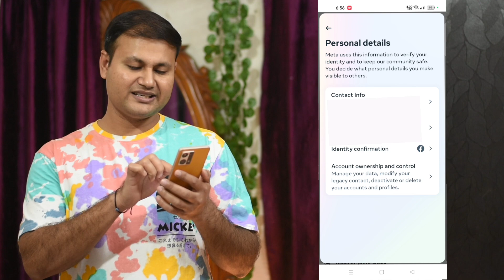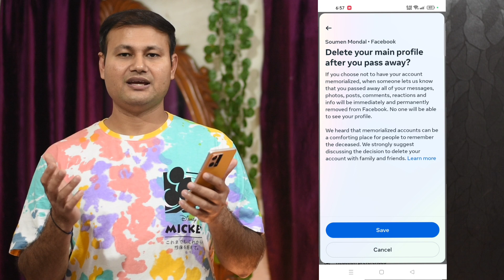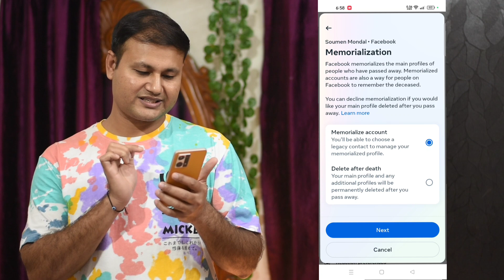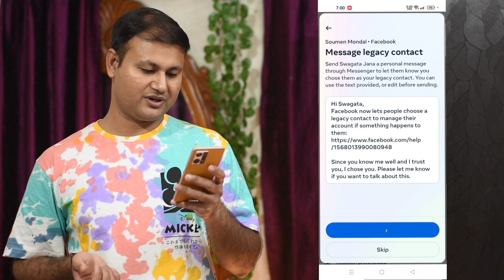মৃত্যুর পর ফেসবুক একাউন্টের কি হবে | Auto Delete after Death Facebook | New Update 2024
This video cover this topic
how to memorialize Facebook account,
How to delete Facebook account after death,
Delete Facebook account,
Delete after date Facebook,
ফেসবুক অ্যাকাউন্ট, মৃত্যুর পর ফেসবুক অটো ডিলিট, অটো ডিলিট,